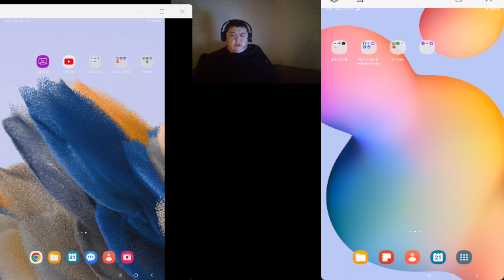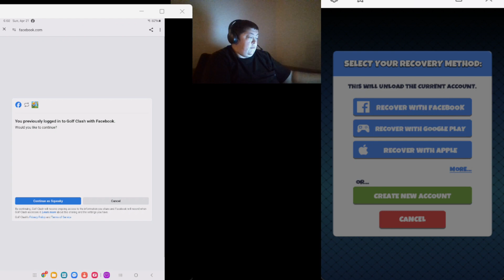Wiseacre Results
Squeaky, Woodstock and Snoopy (E2)